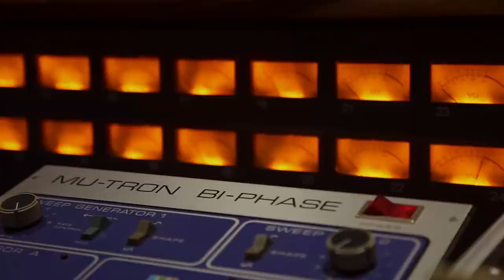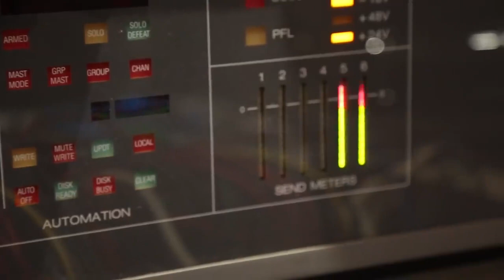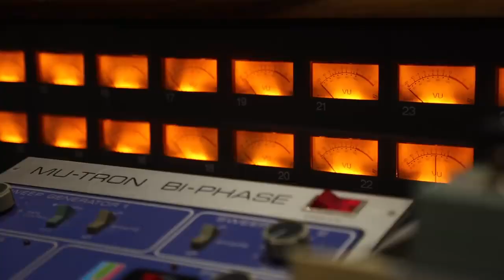Alborosie - Contradiction Dub LIVE (DUB Mechanic Series)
check out @PuppaALBO on Youtube